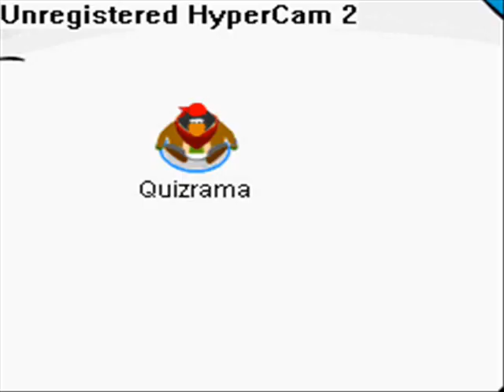Spider-Pig-(Club Penguin Music Video) The Simpsons Movie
My first music video. I know some people have already done this song, but enjoy.

Spider-Pig.